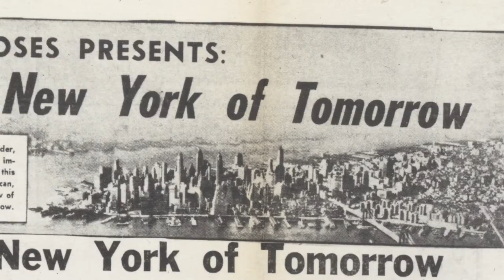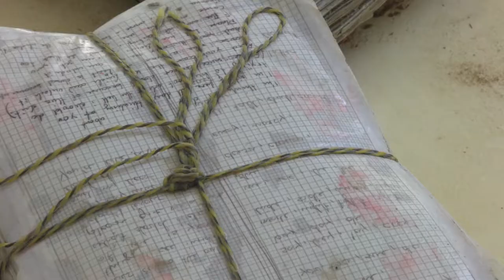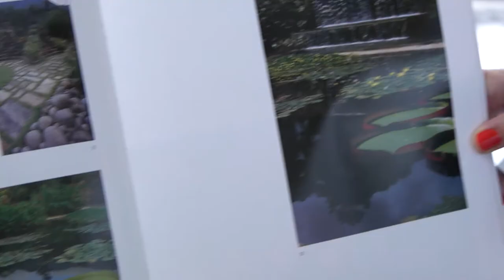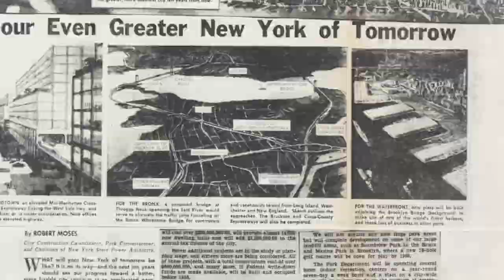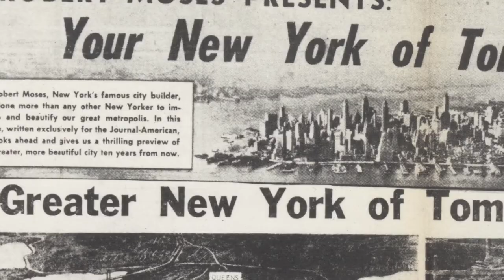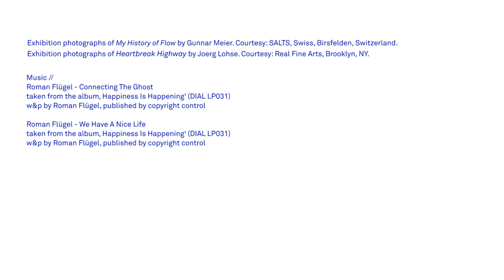SI Visions: Lena Henke on Autocartography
Artist Lena Henke shares how her fascination with the notorious city planner Robert Moses has inspired and informed her artwork and her personal psychogeography of New York City.